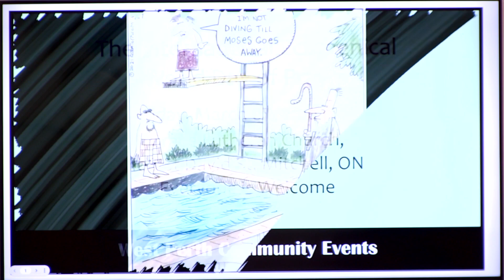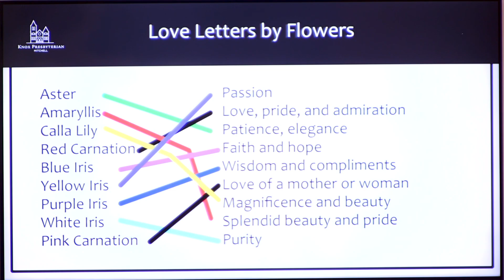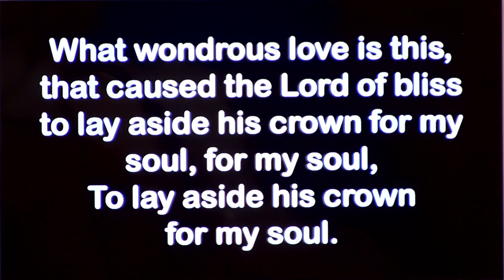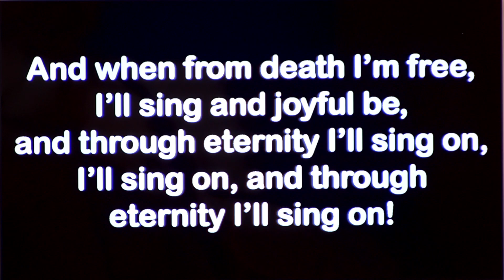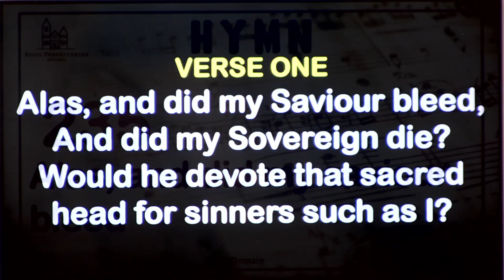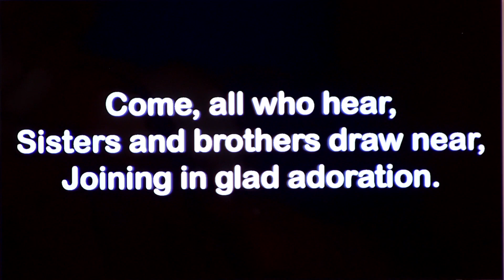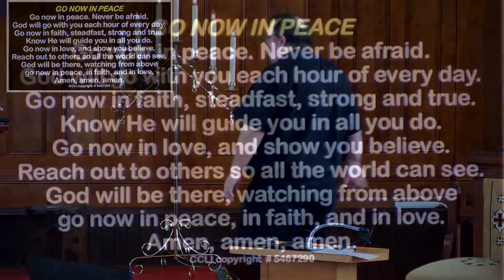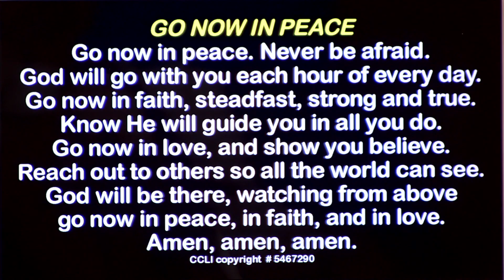Feb 18th, 2024